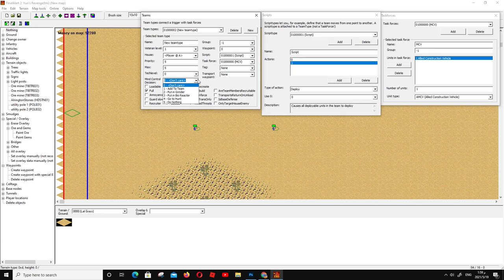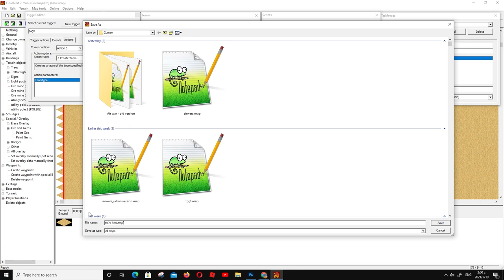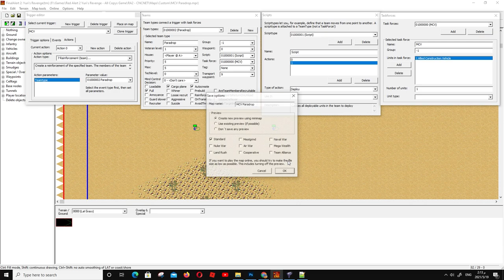Reinforcement MCV by Cargo Plane and deployed - Final Alert 2 Tutorial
in this video you will see how to reinforcement MCV by Cargo Plane